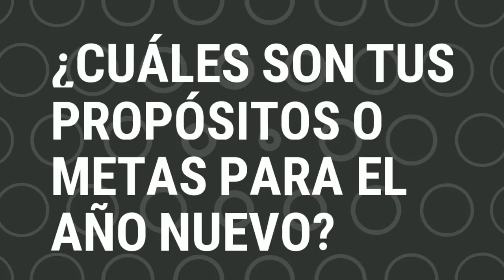😂Propósitos para el 2019 en LA PAZ Bolivia 🇧🇴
Hey! Salí a preguntar cuales son los objetivos y propósitos para este nuevo año a los paceños. Y esto fue lo que respondieron. Estaré subiendo todo mi contenido a YouTube estos días. Espero que disfruten las nuevas sorpresas.